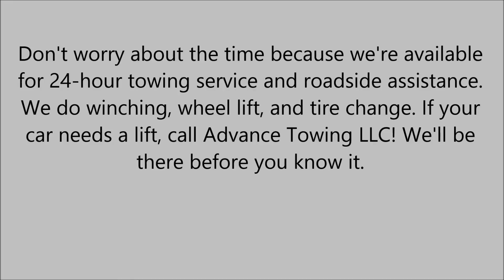Towing Service in Westwego, LA - Advance Towing LLC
Advance Towing LLC has been proudly offering our towing service for over a quarter of a century. We take great pride in the work we do and the relationships we build with our customers.

We offer light machinery towing, flatbed towing, damage-free towing, short and long-distance towing.
We'll make sure your equipment is never damaged during loading, transporting, or unloading, and we always offer the fairest pricing.

Don't worry about the time because we're available for 24-hour towing service and roadside assistance. We do winching, wheel lift, and tire change. If your car needs a lift, call Advance Towing LLC! We'll be there before you know it.

We also buy junk cars!